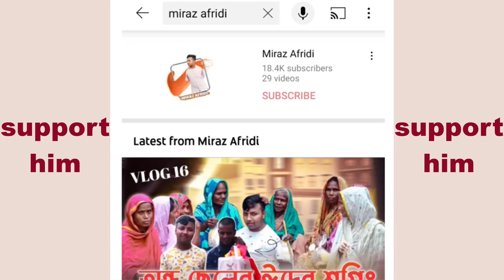Every body support him in YouTube channel | sad life |Emotional video| JR TikTok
tiktok mushup 2021,
tiktok songs,
tiktok ringtone,
shorts videos,
jr tiktok
shorts funny video,
shorts bts,
funny video,
funny tiktok video,
funny shows,
funny memes,
comedy videos,
comedy scence,
emotional tiktok,
likee,
likee videos,
likee funny videos,